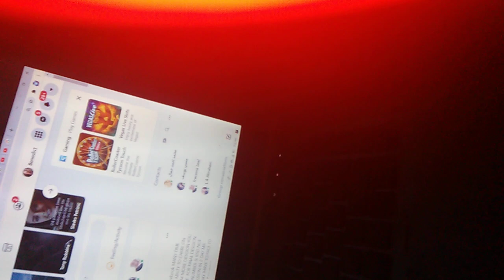isay be seris space ATTACk to your capil city Mr God wan isent you to know consequences